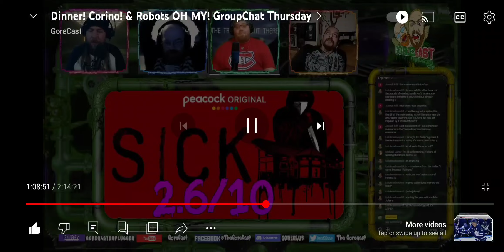Megan Review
Join the fellas as they review Megan which was released in 2022 by Blumhouse.